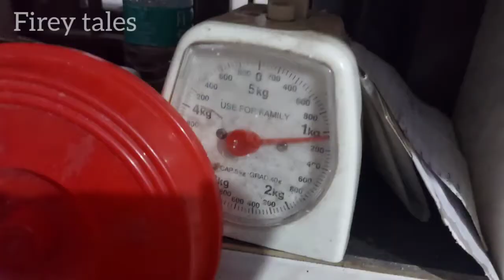All purpose curry masala powder || All prupose curry || garam masala || empty salna recipe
Musician: @iksonmusic

Hii makkale
              In this video I'm sharing a empty salna recipe, a base curry . I have also shared how to make curry masala powder and garam masala powder. Hope you'll like this video.

ingredients

-for curry masala powder
coriander seeds 1/2kg
pepper 20g
cinnamon 20g
cardamom 20g
cloves 5g
fennel seeds 250g
cumin seeds 75g
kus kus 100g
sha jeera 10g
cashews 1handfull

-for garam masala powder
coriander seeds 1 sp
fennel seeds 1 sp
Pepper 1 sp
cardamom 1sp
cumin seeds 1sp
sha jeera 1 sp
cloves 1sp
nutmeg 1/2pc
star Anise 3
mace 5
cinnamon 3

-for empty salna
for paste..
oil 1tb sp
coriander leaves
tomato 1 1/2
coconut 1handfull
for salna..
oil 3tb sp
pandan leaf
green chilli 1
onion 2
ginger garlic paste 2sp
tomato 1 1/2
curry masala powder 4heaped sp
grinded paste
water
salt
coriander leaves

If you like me, make me as your friend

garam masala powder || garam masala recipe || curry masala powder || curry masala recipe || empty salna recipe || empty salna || curry base || all purpose curry base || all purpose curry masala